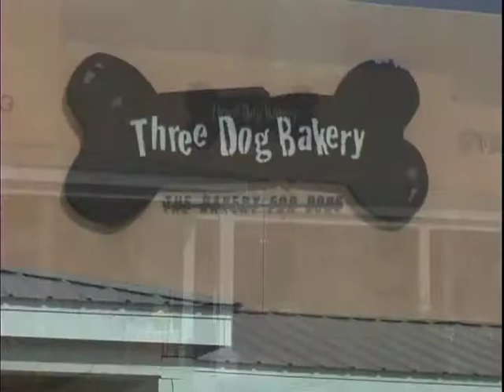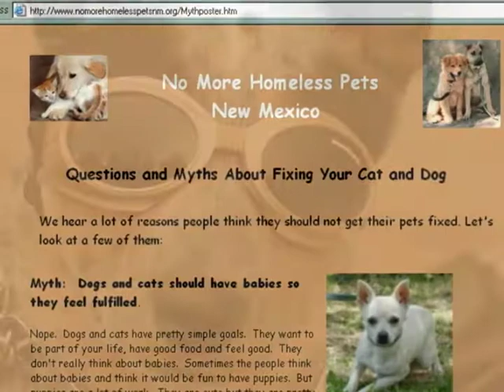2005 Milagro Animal Advocacy Award